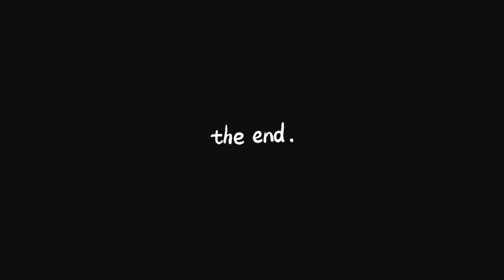किसका रिश्ता लेके आए?🤩 भाई-भाभी ने दिया सरप्राइज़🧿(Anita Saroha)